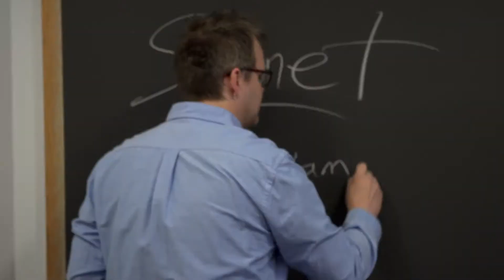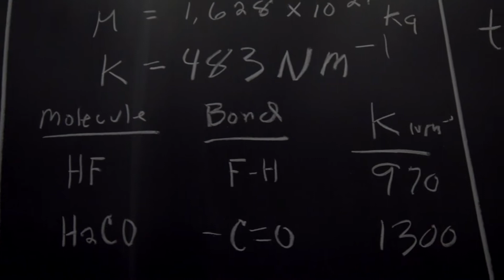Randolph College Be an Original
Randolph College is a small, private, liberal arts college in Virginia with nearly 125 years of experience helping students reach their unique potential.

When you choose Randolph, you choose...
* An affordable, nationally recognized liberal arts education
* Professors who challenge you to excel
* An advisor focused on your goals
* Skills that will serve you throughout your career
* An experience that prepares you to lead
* The power to be flexible

Vita Abundantior - It's our motto, and what you can expect.